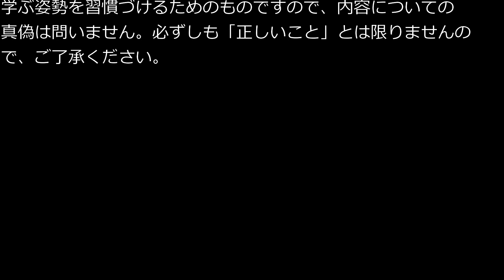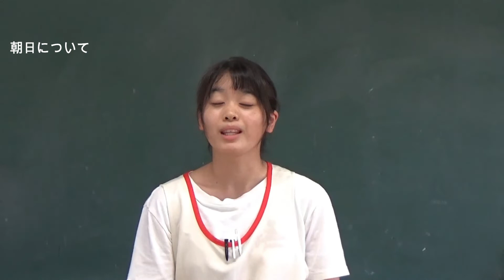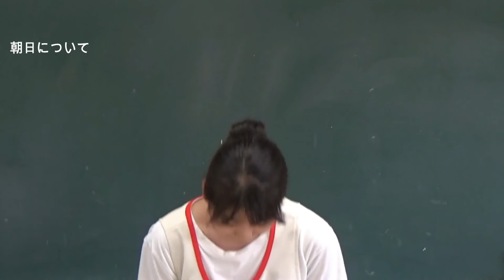笠間市 ともべ幼稚園 input‹output「朝日について」